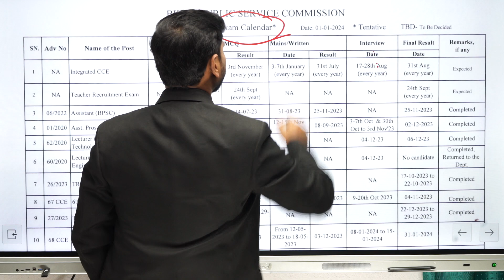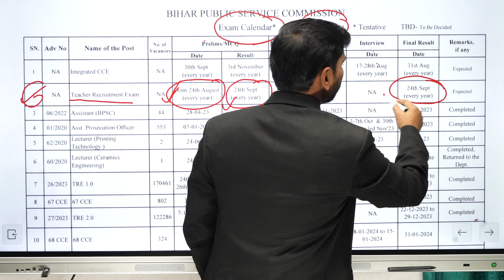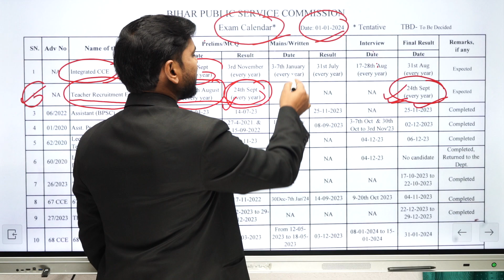BPSC TEACHER EXAM CALENDAR OUT | BPSC Latest News | BPSC 2024 Exam Calendar| BPSC Breaking News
BPSC 2024 |70th BPSC COMPLETE PREPARATION STRATEGY | सटीक रणनीति | 70th BPSC NOTIFICATION 2024
About  peak the fight( ptf)Studies-
1️⃣ अच्छे शिक्षकों से सीखें
2️⃣ गहन विश्लेषण
3️⃣ परीक्षा योजना रणनीति
4️⃣सर्वश्रेष्ठ प्रश्न समाधान
5️⃣समय प्रबंधन